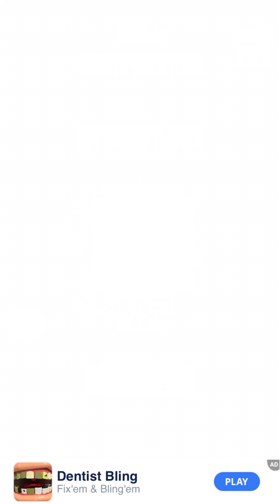Saop Cutting soap cut heart mold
The most satisfying ASMR soap cutting game. You've seen it in the videos and now you get to cut some amazing soaps yourself!

Cut different types of soaps and feel the amazing satisfaction. Many different types of soaps available to cut! After that, carve it into amazing shapes. Feel the immense satisfaction!

Game Features:
- Realistic soap cutting
- Many different types of soaps. You will recognize them.
- Carve the soap
- Relaxing sounds

Play now and start cutting! Saop Cutting soap cut heart mold